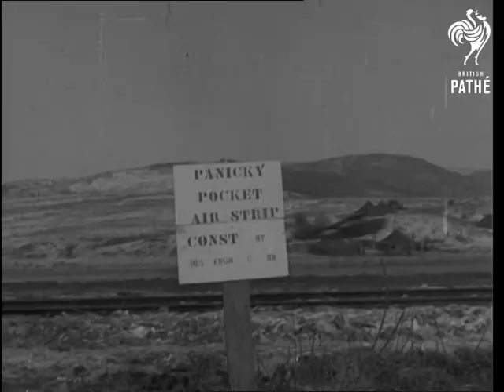The Story Of Death Valley (1950)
The story of Death Valley. Korea.

'DRAMATIC FIRST PICTURES FROM CHOSIN TRAP AS BRITISH AND AMERICANS FIGHT WAY OUT AGAINST MAN AND NATURE.'

GV Aerial view of Chosin Valley. CU Pilot of flying boxcar. SV Pilot talking to co-pilot with map. GV Aerial fires burning after bombing. SV Aerial fires burning. SV Towards G.I.s starting task out from Kotori area. GV Pan encampment in Kotori area. SV G.I.s standing about. CU G.I. SV G.I.s in snow covered ground. One picks up snow. SV G.I. eating snow. SV G.I.'s seated on ground. CU G.I. GV Pan stores and supplies being made ready at rear air base. SV Japanese securing box of supplies. SV Japanese tying chute on supplies. LV Supplies lined up prior to loading. CU Supplies and ammunition. LV G.I.s trying to get mortar shells out of transit cases. SV and LV Mortar being fired. CU Men taking mortar shells from cases. SV Mortar firing.

GV Aerial view of Chosin Valley. CU Wireless operator at work. GV Chosin valley. Small aircraft flying towards Kotori airstrip. LV Men in machine gun posts. LV and GV Kotori airstrip. Supplies being dropped. CU Notice - 'Panicky Pocket' airstrip. LV Small aircraft taxing for wounded pan to other aircraft. SV Wounded man on stretcher being prepared for air journey. SV Wounded G.I. being assisted by comrades to 'plane. SCU Wounded man in small aircraft. SV Wounded man on stretcher being carried towards aircraft. SV Small aircraft taxing out SV Towards walking wounded making way towards aircraft. SV Wounded being assisted aboard carrier aircraft. SV. G.I. waiting with wounded man on back. SV Wounded man being assisted into naval aircraft. LV Towards naval aircraft taking off. LV and GV Naval aircraft damaged at end of runway. Men rushing to assist. SV Damaged aircraft. CU Damaged aircraft.

LV Towards Dakota taking along runway after landing. SV G.I. with man with injured face. CU and SV Dakota taxing in. SV Wounded being put aboard Dakota. SV Wounded man lying on stretcher. SV Stretcher being hauled aboard Dakota. SCU Wounded man on stretcher. SV. Group, of G.I.s. sitting around fire. One warming soles of boots. SCU Type warming soles of boots. GV Pan men in sleeping bags asleep on snow. SV G.I. wakes up and moves. SV. Chinese prisoners being herded along by G.I.s SV Chinese prisoners coming out of building. SV. C-119 flying boxcar in flight., Officer in aircraft points.

GV Looking after supplies being dropped from tail of C-119. CU Pilot. MV C-119 in flight. It drops bridging equipment by parachute. Pan down with 'chute. CU Pilot of aircraft. GV. Aerial convoy starting in breakout. LV Towards convoy moving along road. LV Towards lorry loaded with G.I.s going along road. SV. Towards tank loaded with G.I.s. retreating. GV Infantry trekking along road. GV Pan marines camping during breakout snow. SV G.I.s. unpacking in blizzard. SV G.I. huddled around small fire in snow storm. SCU Two G.I.s round fire. SV Towards G.I.s. trekking from camp in snow storm. SV (2 shots) SV Group of G.I.s. waiting to leave. SV G.I. drinking from can. He passes it to another. man SV G.I. with sleeping bags and equipment waiting to leave camp. CU G.I.
 FILM ID:1508.2